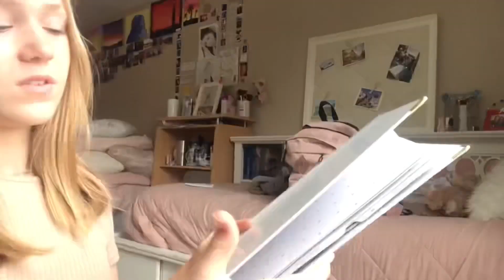BACK TO SCHOOL SUPPLIES HAUL 2021!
OPEN ME!! ☟︎

Hey guys, I hope you like today’s YouTube video of my haul on school supplies. I actually start school tomorrow on the 27 of July ……. :/ yeah I know. I hope you like the video and comment how you’re summer is going. I hope you’re having a great summer and BYEEEE!!!

⌨︎︎FAQ⌨︎︎

I’m 12, 7th grade

What camera/editing do you use?
My iPad :/, VLLO :)

What region are you?
I’m LDS, Jesus loves you & me♡︎

♪Music♪

Sub count: 102 ♡︎ You are amazing 🤩